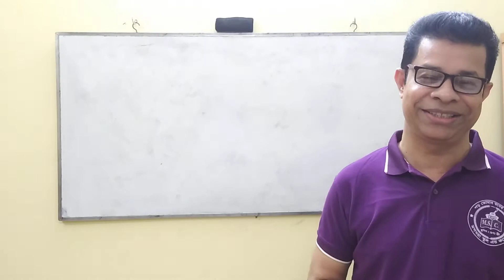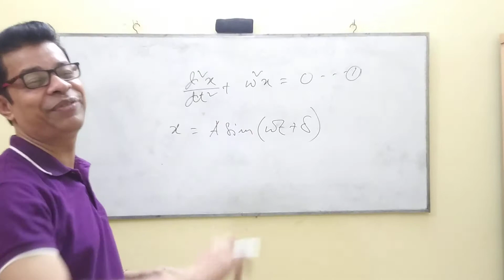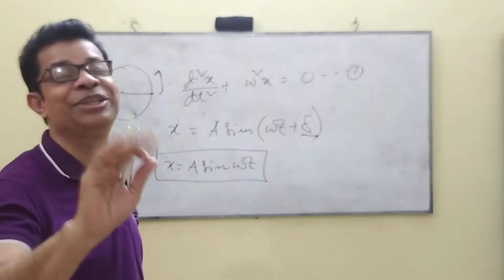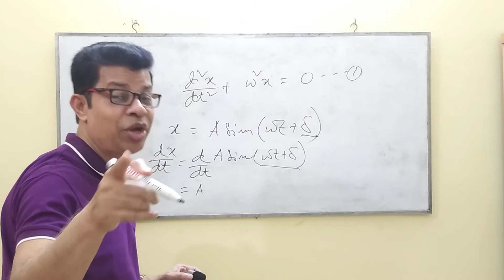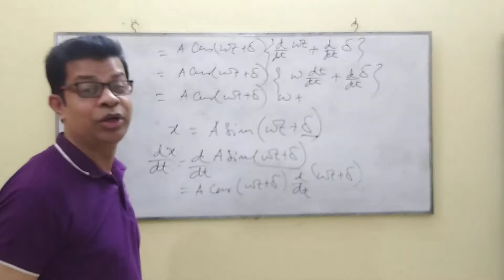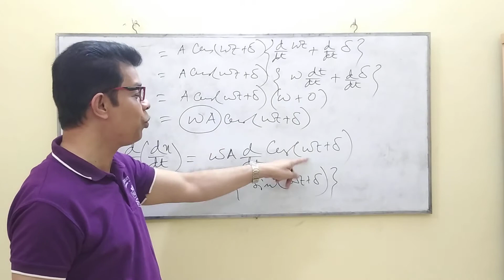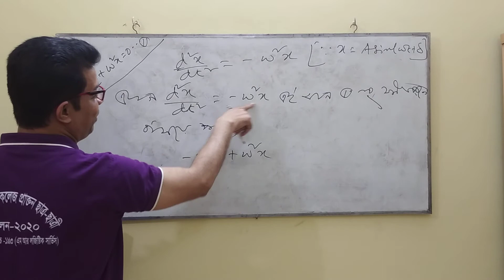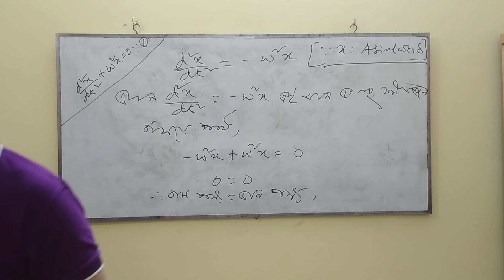Online Class | Physics 1st paper| Chapter 8 |Periodic Motion (Simple Harmonic Motion)by Delwar Sir.